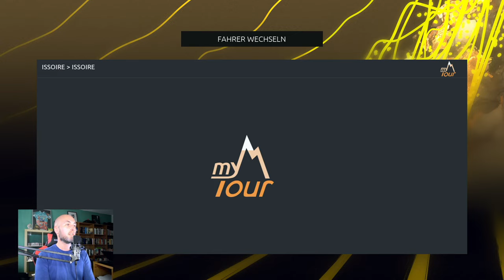Tour de France 2022 - Simon Geschke - Etappenjagd mit Cofidis!